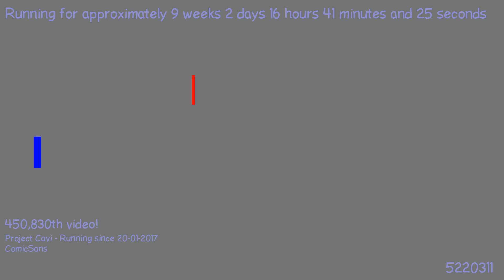1491685638 - Webdriver Cavi - H2